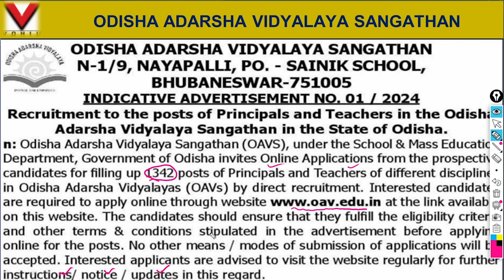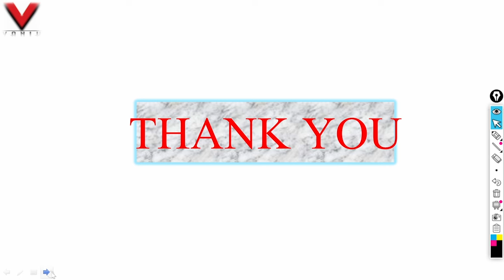OAVS Recruitment 2024: Apply Now for 1342 Vacancies |Eligibility, Selection Process Explained |VANIK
📢 Exciting Job Opportunity Alert! Odisha Adarsha Vidyalaya Sangathan (OAVS) has released a recruitment notification for 1342 vacancies. If you're looking to kickstart your career in the education sector, this could be your chance! Watch our video for all the essential details about eligibility criteria, selection process, and application fees.